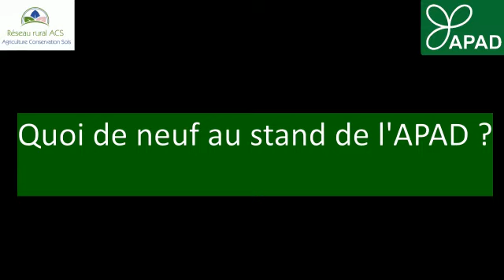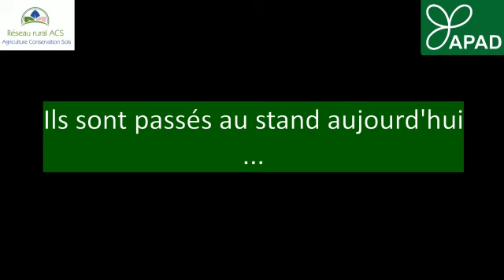SIA Jour 4